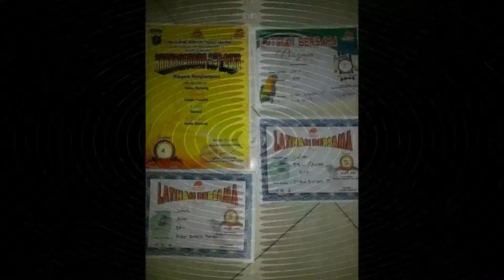Panen Anak Murai Borneo "JUNIOR" AOne Bird Farm#BontangKaltim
Alhamdullah penerus dari indukan Murai Borneo "JUNIOR" sudah menetas anakan ke 1 pada tanggal 25 Desember 2018 dan yang ke 2 menetas pada tanggal 26 Desember 2018.
Bontang, Kalimantan Timur